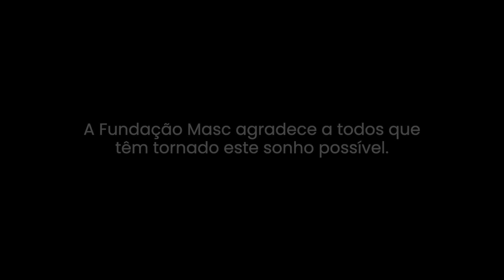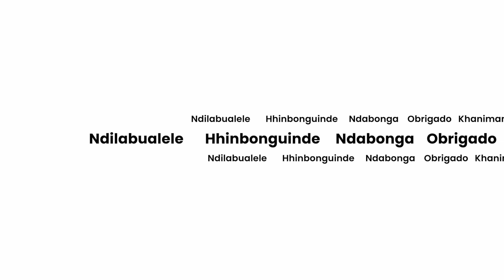Fundação MASC: 5 Anos fazendo uma diferença sustentável na vida dos moçambicanos !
QUEM SOMOS - Somos a Fundação Mecanismo de Apoio à Sociedade Civil, abreviada- mente designada Fundação MASC. Mais do que uma Fundação de disponibilização de subvenções e de desenvolvimento de capacidades que se foca em questões de governação, somos também uma agência de desenvolvimento socioeconómico.

VISÃO - Contribuir para um Moçambique inclusivo, estável e resiliente, onde as comunidades pobres e desfavorecidas estão habilitadas para aceder às instituições e recursos políticos, onde os direitos humanos e a justiça social são promovidos, as capacidades da comunidade local são construídas, os meios de subsistência e a prestação de serviços são melhorados, a discriminação de género é eliminada e a vulnerabilidade da comunidade é reduzida.

MISSÃO - Trabalhar com comunidades vulneráveis para promover a boa governação, aumentar a participação dos cidadãos na formulação de políticas, combater a injustiça e desigualdades sociais, particularmente para as mulheres e pessoas desfavorecidas e excluídas, melhorar a sua situação socioeconómica, promover a adaptação às mudanças climáticas e mitigar os riscos de desastres, melhorar o acesso aos serviços básicos, fortalecer a resiliência das comunidades ao extremismo violento e provo- car alterações positivas na sociedade, através da estreita colaboração com o Governo, Sociedade Civil, Organizações Não-Governamentais (ONGs), Organizações da Sociedade Civil (OSCs), Sector Privado, Parceiros de Desenvolvimento e outras partes interessadas.

VALORES - inovação e adaptação, inclusão social, equidade de género, com enfoque nos pobres, sustentabilidade, relação custo-benefício, sensibilidade ambiental, sensibilidade à pessoa com deficiência, igualdade de direitos, integridade e eficiência.